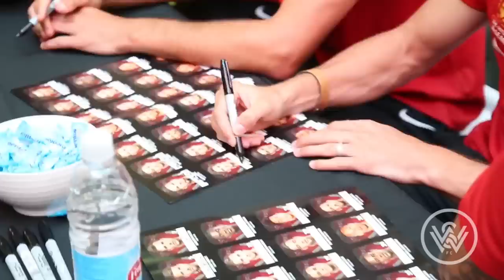Westfield Fan Day 2015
We had loads of fans down for our annual team appearance and members of all four squads including our full Hyundai A-League squad. Pepper, NRMA Insurance and EA Sports all had great activities for kids to get involved with.